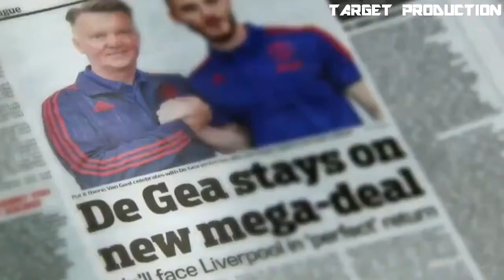David De Gea - The Saviour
David De Gea had a bad start @ManUtd but he worked reall hard and he became the great goalkeeper.
This video is just a short highlight of DDG's career @ManUtd,
Hope you guys Njoy this videos.